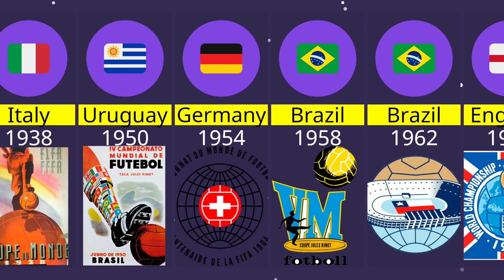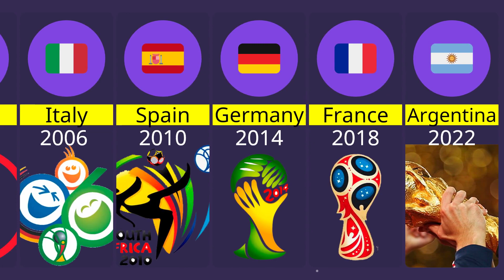All FIFA World Cup Winners List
All FIFA world cup winners list: The FIFA World Cup, often simply called the World Cup, is an international association football competition contested by the senior men's national teams of the members of the Fédération Internationale de Football Association, the sport's global governing body